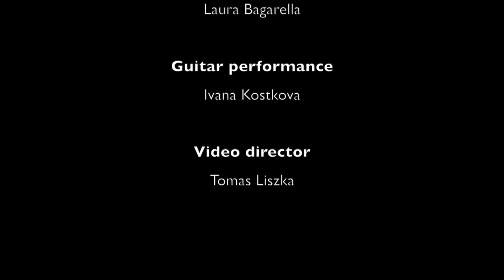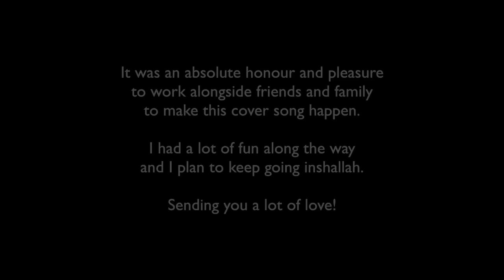Sami Bey - Bakhta Cover - Tribute to Cheb Khaled - سامي باي - الشاب خالد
Arranged Mix Record:
Hamza El Ghazi

Artistic Direction:
Zakaria Rihi

Supervision:
Laura Bagarella

Guitar Performance:
Ivana Kostkova

Video Director:
Tomas Liszka

It was an absolute honor and pleasure to work alongside friends and family to make this cover song happen.
I had a lot of fun along the way and i plan to keep going Inshallah

Sending you a lot of love :)